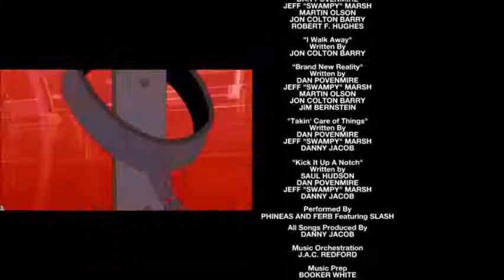PnF ATSD Full Movie in 5 Mins (NO SOUND)